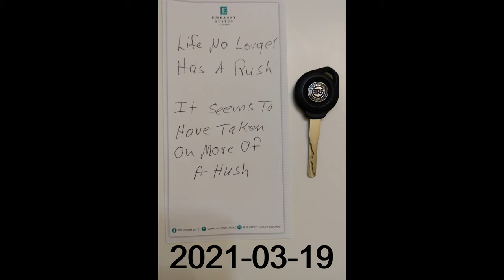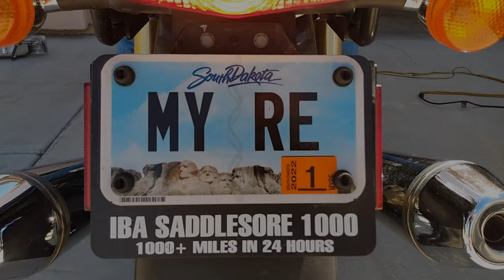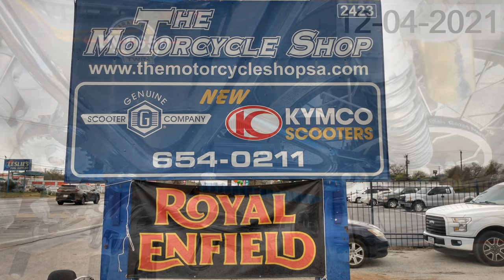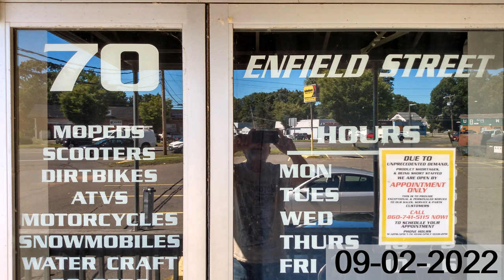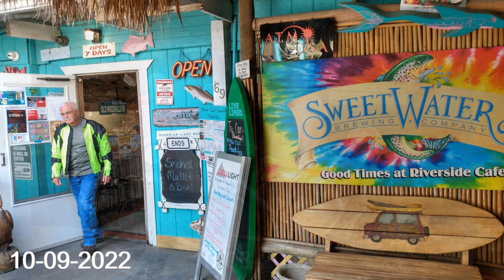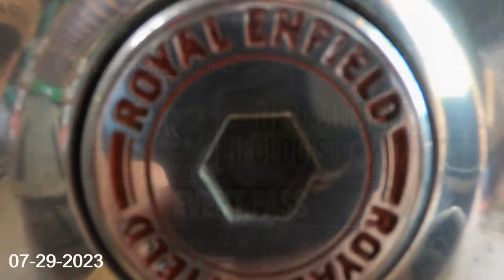36 Months On The Road - 3 YR Anniversary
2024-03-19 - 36 Months On The Road - 3 YR Anniversary

36 Months On The Road - 3 YR Anniversary I will take you month by month, down that "Long Lonesome Highway", as Michael Parks sang on, "Then Came Bronson".

🌲Aptera - Solar Electric Car Reserve your Aptera for $30 off ($70 refundable deposit instead of the usual $100) by using this link:

00:00 Rolling out of my garage for the last time
00:43 I find Rocket Ranch, my home
03:26 Captain Kirk goes to space
05:13 Sunset
05:36  1 Year Anniversary
07:04 I'm in heaven
08:58 Royal Enfield Womens Build Train Race
11:07 Artemis 1 launch
12:30 Back Home At Rocket Ranch
13:12 SpaceX Starship IFT1
14:27 KOA Harrison Arkansas
14:51 36,000 mile service
16:03 My brothers
17:18 SpaceX Starship IFT3